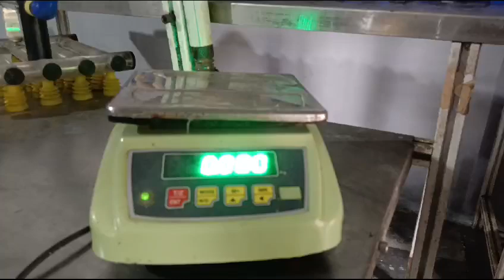HATCHING EGGS WEIGHT MENT